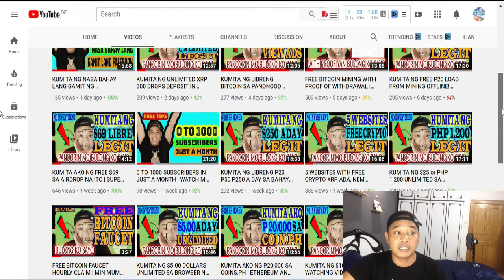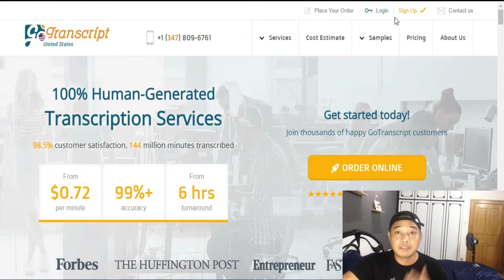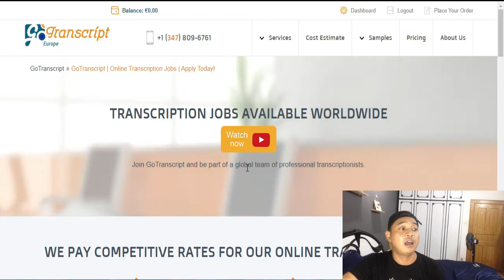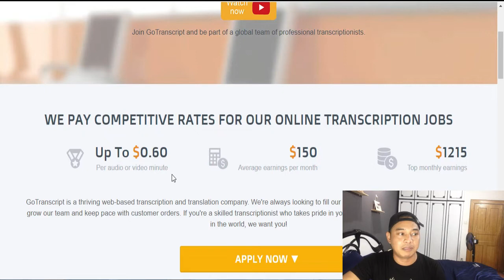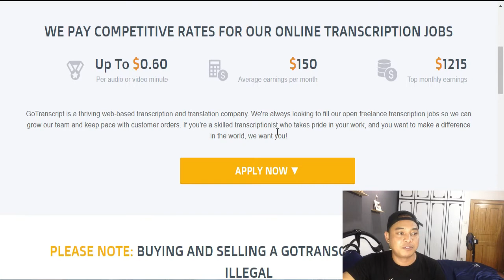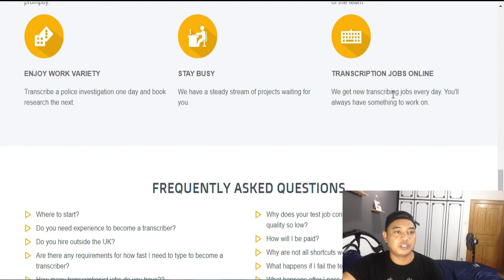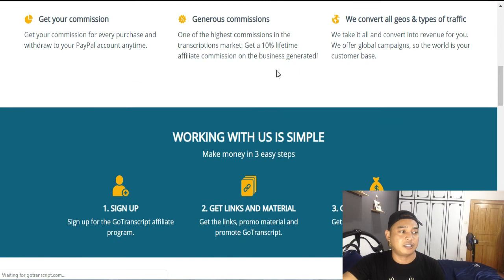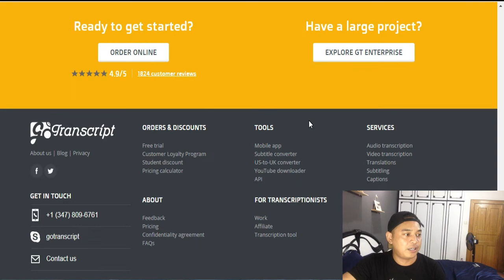KUMITA NG $150 A DAY AS TRASCRIPTIONIST | REAL HOMEBASED JOB | WORK AT HOME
Guys another video po sa inyo na pwede kang kumita sa pag trascribe po ng mga audio. Free to apply no investment its a real homebased Job. Panoorin nyo po ang buong video.